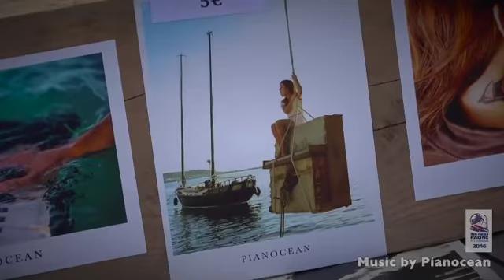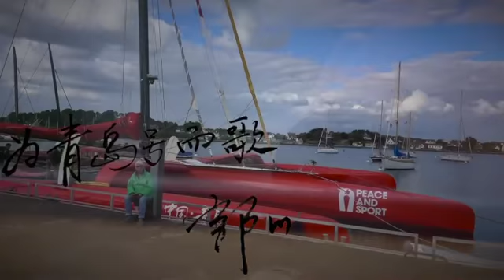A Qingdao Sailing song 为青岛而歌 MTV